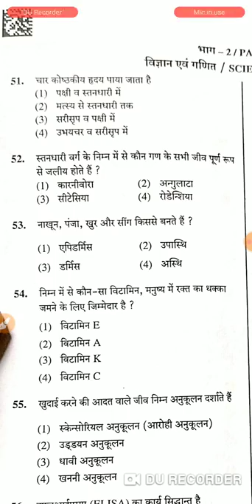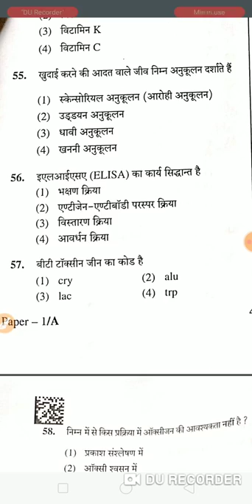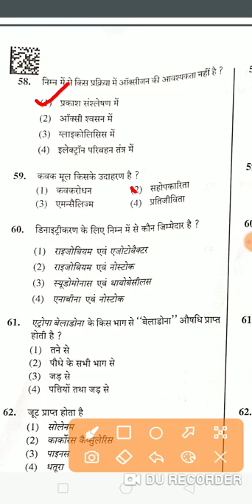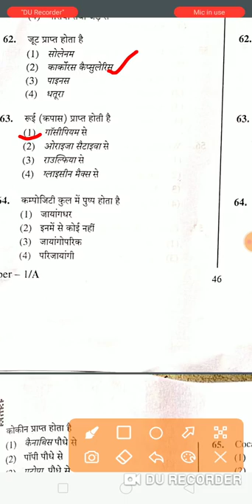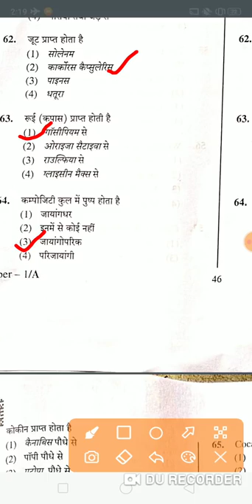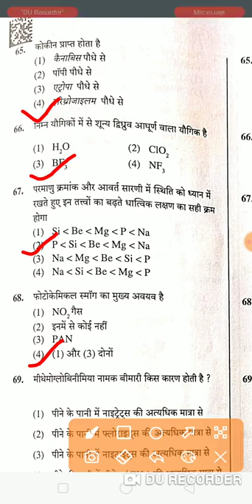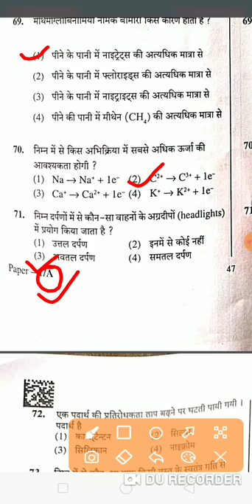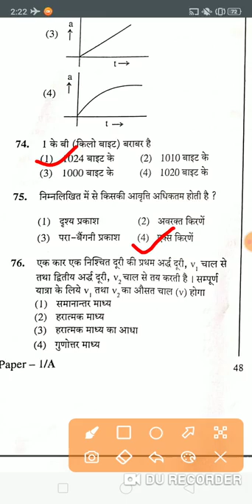Junior super TET science paper solution । junior super TET science paper answer key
17 OCTOBER
17 OCTOBER 2021